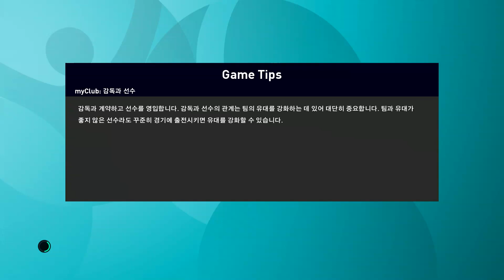PS4 PES 2021 UEFA EURO 2020 Semi Final Germany VS Italy